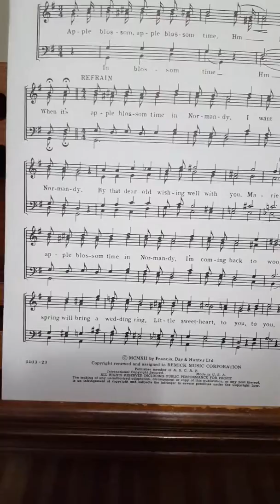Apple Blossom Time- Bass 1